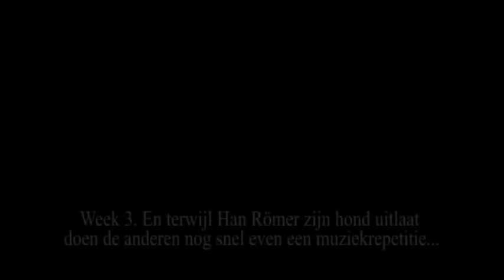trailer repetitie week 3 van Piet Paaltjens.wmv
De repetities van de voorstelling Piet Paaltjens, dé muzikale thriller zijn begonnen! Zie hier week 3.